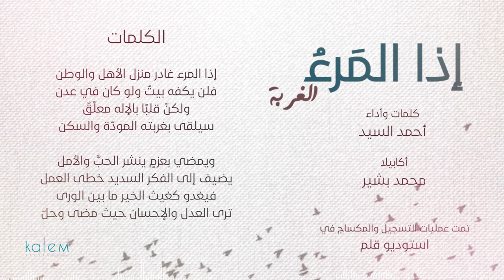إذا المرء | أجمل أغنية عن الغربة 2020 (بدون موسيقى ) | أحمد السيد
"ومن يتغرب يتجدد" "المؤمن كالغيث أينما حل نفع" ... من هذه الزوايا ينظر المؤمن إلى الغربة؛ وعندما يتغرب أو تفرض عليه الغربة فإنه لا يبقى حبيسًا بين جدران الحزن والحنين بل ينطلق إلى ميادين العمل والنجاح ناشرًا الحبّ والأمل بين الناس ⁦❤⁩⁦❤⁩

كلمات وأداء : أحمد السيد
ألحان : تراث
أكابيلا و فيديو : محمد بشير

تمت عمليات التسجيل والمكساج في استوديو قلم

الكلمات :
إذا المرء غادر منزل الأهل والوطن
فلن يكفه بيتٌ ولو كان في عدن
ولكنّ قلبًا بالإله معلّقٌ
سيلقى بغربته المودّة والسكن

ويمضي بعزمٍ ينشر الحبَّ والأمل
يضيف إلى الفكر السديد خطى العمل
فيغدو كغيث الخير ما بين الورى
ترى العدل والإحسان حيث مضى وحلّ

Kalem TV
الفن وسيلةً لغرس القيم وتحقيق المتعة والفائدة